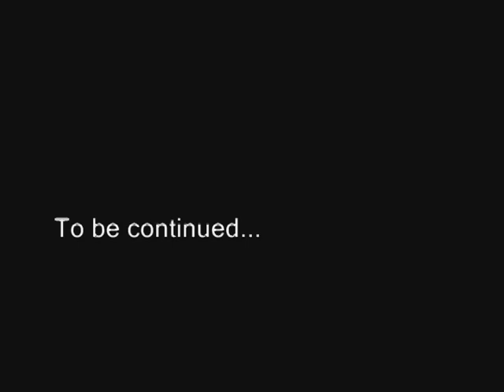Ethnic Descent - Old Fashion Rub A Dub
A song dedicate to my love Charmaine Jane. She brings me back to the old school in a new school way...